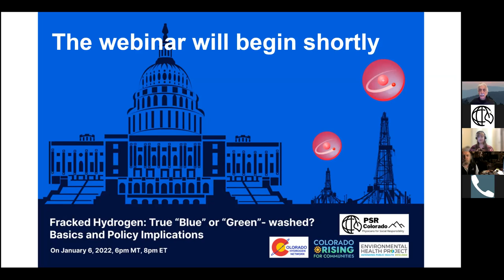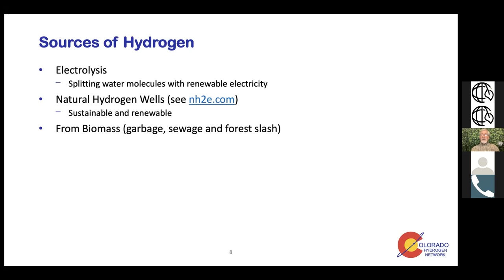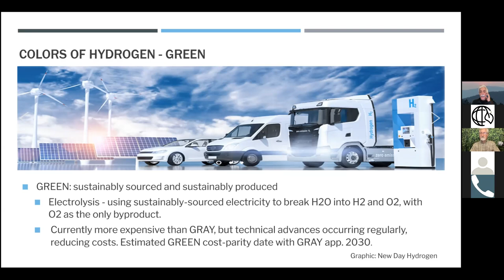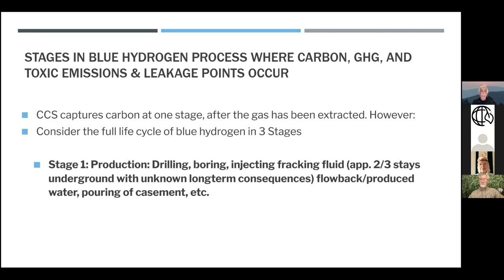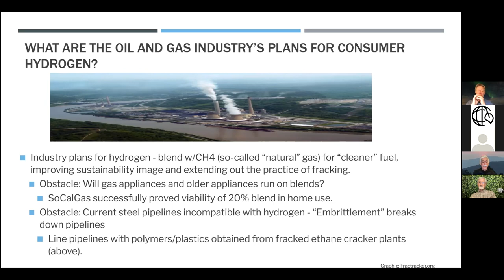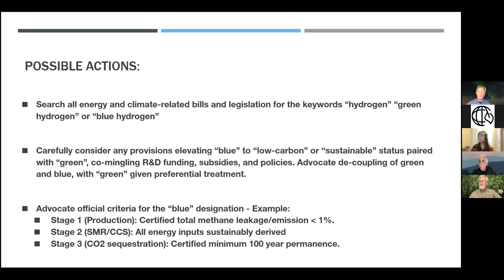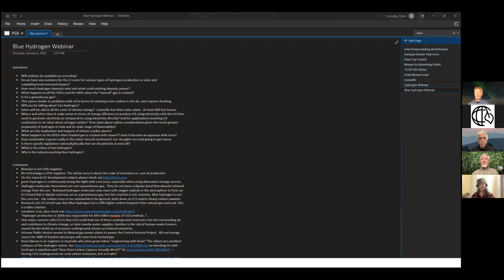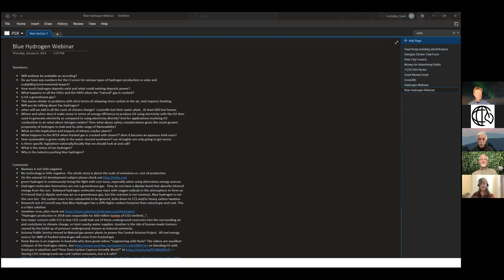1-6-22 Webinar - Fracked Hydrogen: True "Blue" or "Green"-washed?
PSR Colorado is proud to have collaborated with its allies to host this important webinar on Jan. 6, 2022. Please watch and share widely.

In "Fracked Hydrogen: True "Blue" or "Green"-washed?",  Harv Teitelbaum (PSR / Colorado Rising for Communities / Environmental Health Project) and Brian DeBruine (Colorado Hydrogen Network) discuss the different colors of hydrogen and how they impact funding for research, the emerging regulatory environment, and the plans of the oil and gas industry.

Hydrogen is the most abundant element in the universe and, some say, the energy source of the future. It can be produced sustainably as “green” hydrogen, but most manufactured hydrogen today is “grey”, produced from fracked gas. The oil and gas industry has tweaked that process and now calls the resultant hydrogen “blue”. But does it warrant the cleaner, more wholesome label?